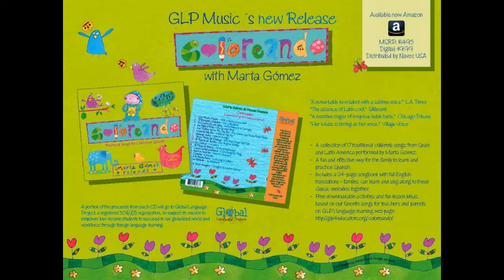MARTA GOMEZ -A LA NANITA NANA